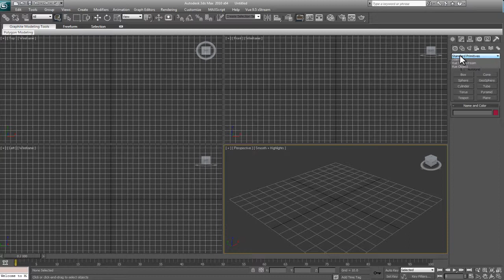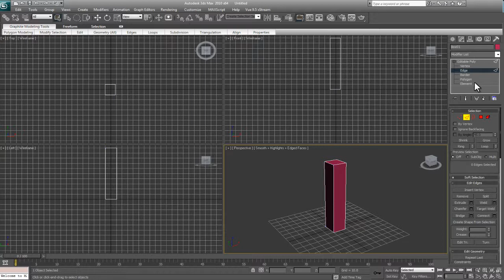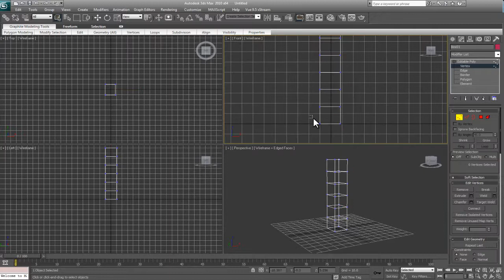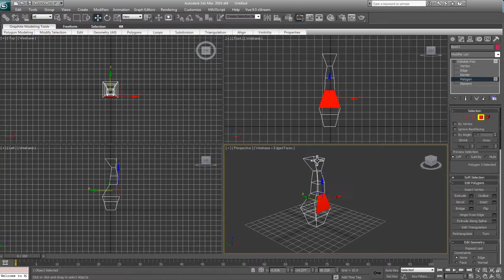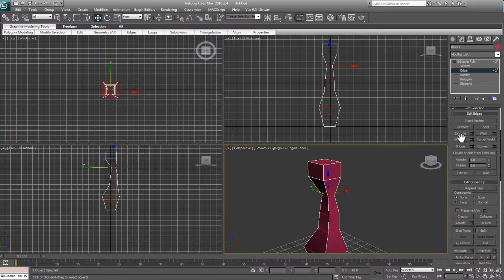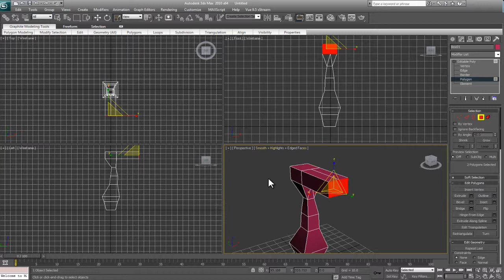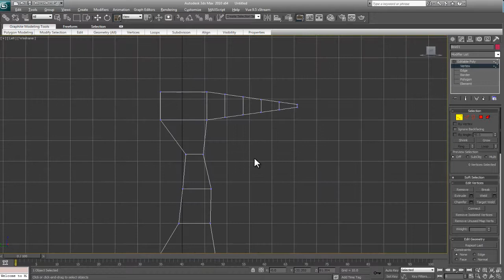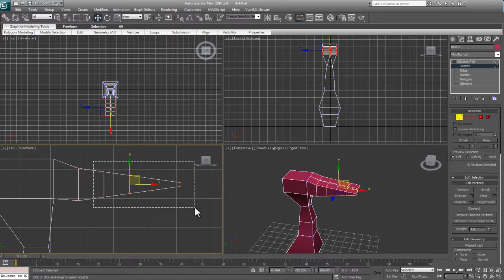Create/Animating 3D Cartoon Hammer 3DS Max -- Part 1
Modeling The Cartoon Hammer.
Please leave comments in the Intro Video